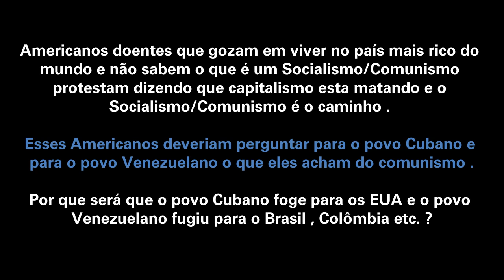Surtaram : Americanos que não tem noção pedem comunismo nos EUA.